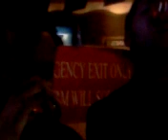eyob and herpes take a double shot. cell phone cam, f u ahole